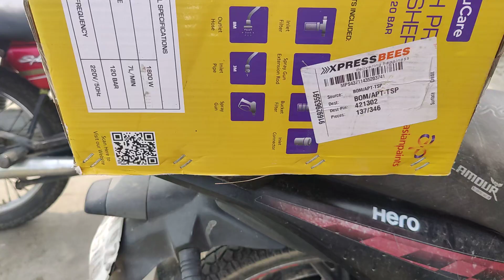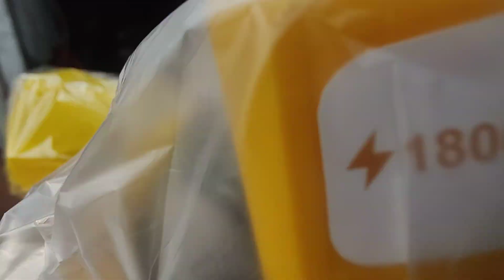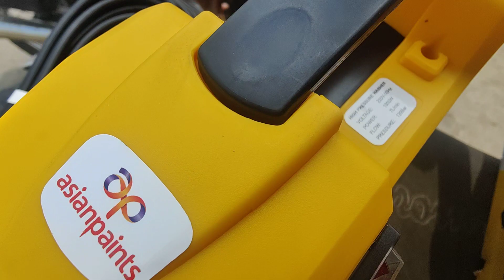bike washing motor new